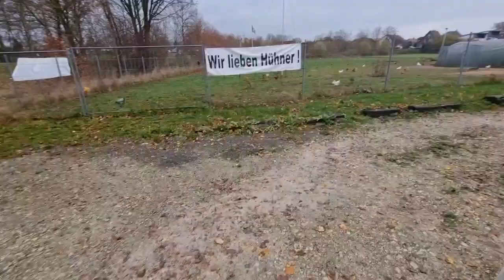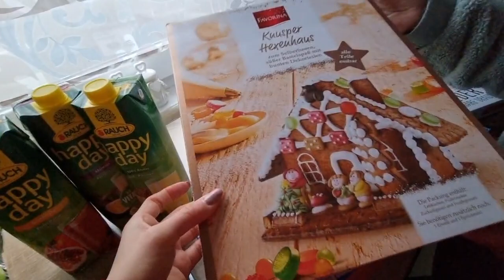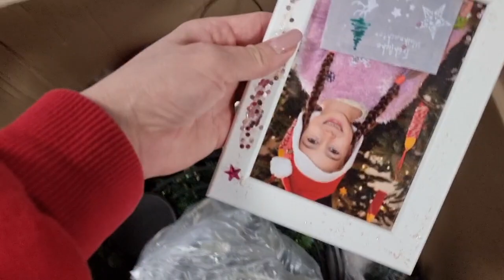СДЕЛАЙ СВОЙ КОД!!!НОВОГОДНЕЕ НАСТРОЕНИЕ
WERBEVIDEO